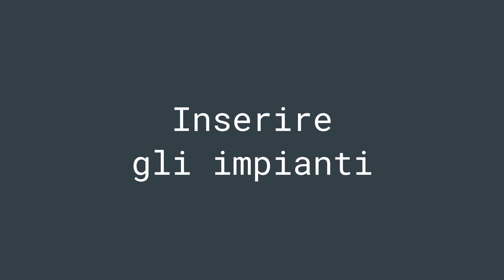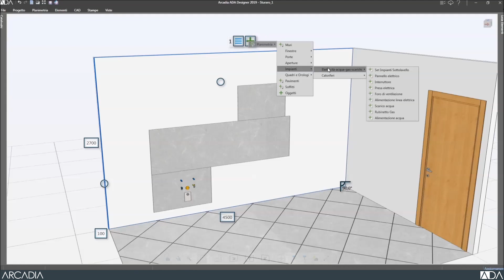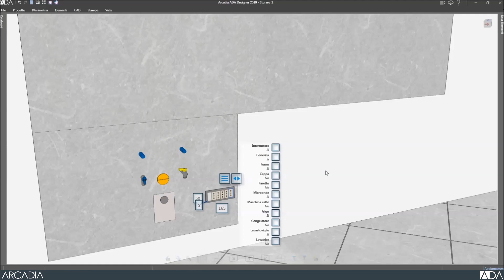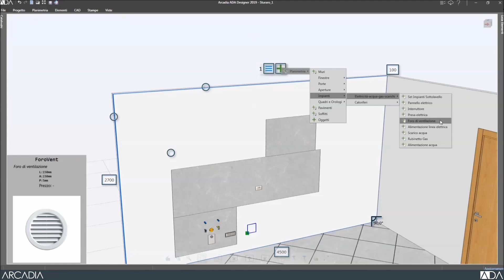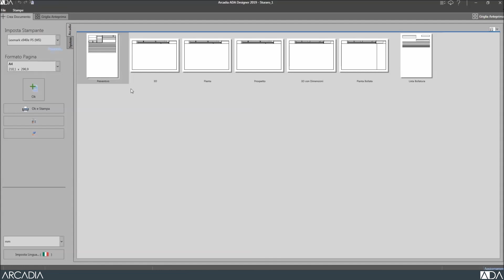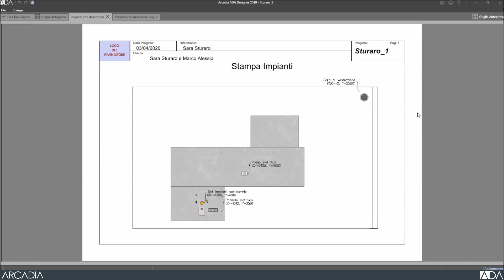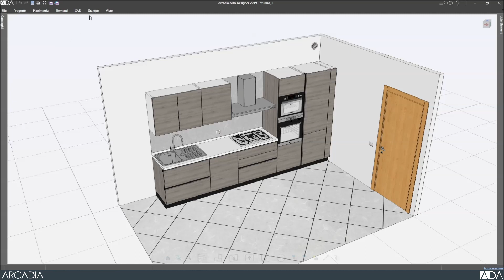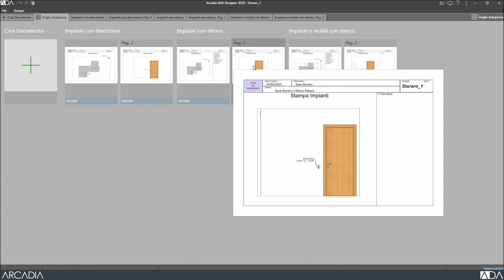ADA Designer - Adding systems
--- Chapters ---
00:00 Adding systems
01:08 Adding the electric panel
04:23 Creating the prints
07:25 Printing the documents